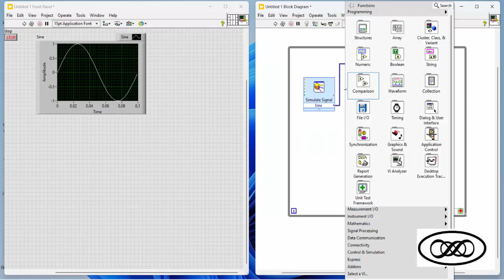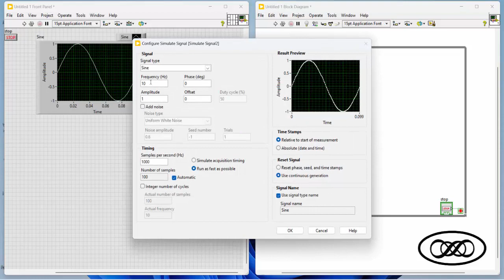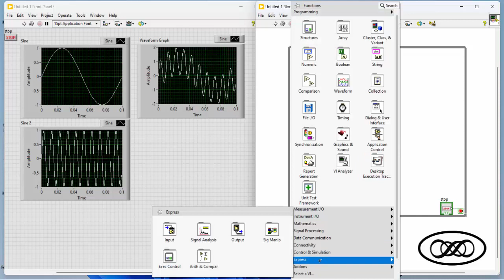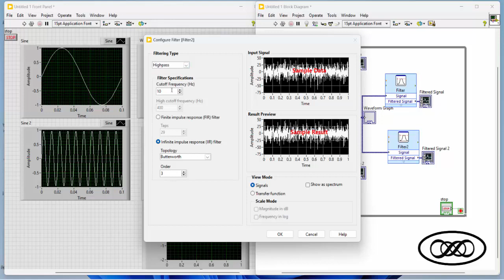LabVIEW for Engineers : Low pass filter and high pass filter in LabView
Electronic for automotive